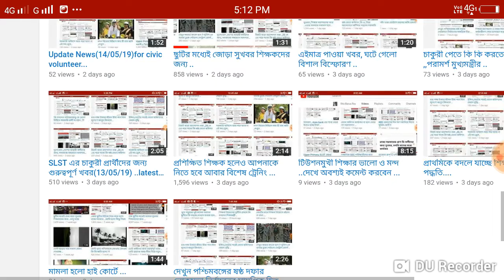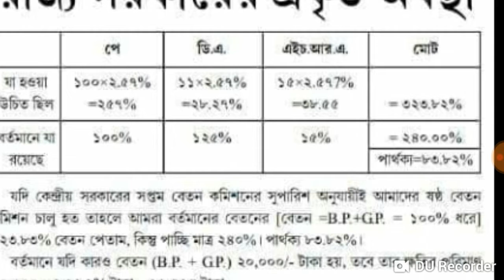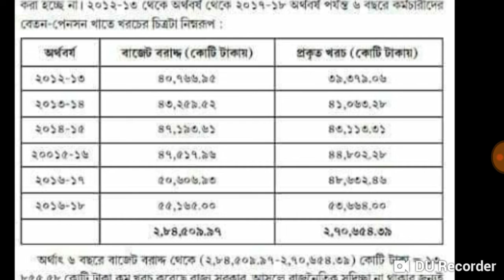সপ্তম পে কমিশনের হিসাবে আপনার বেতন কত হতো ??